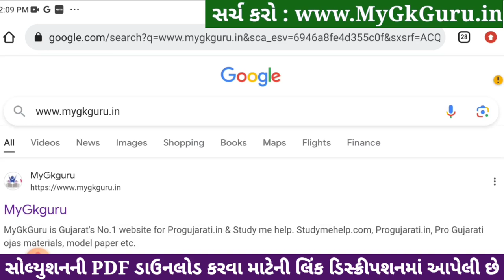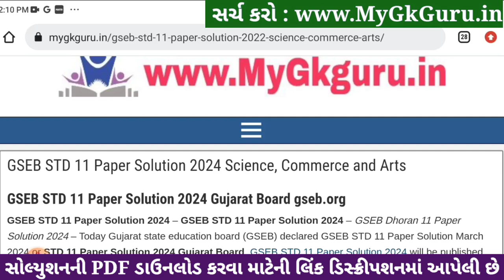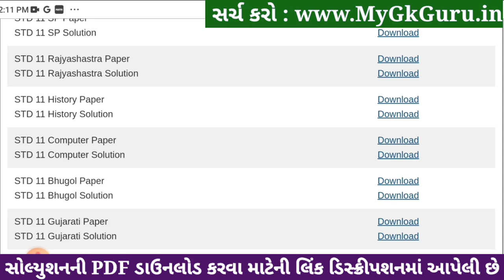Std 11 history paper solution 2024 80 marks, history paper solution 2024 std 11, varshik pariksha